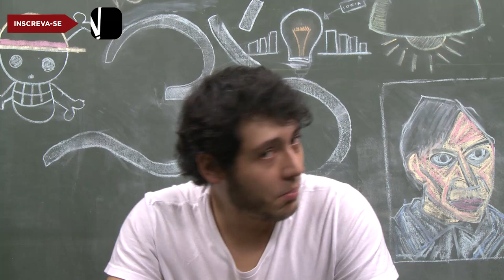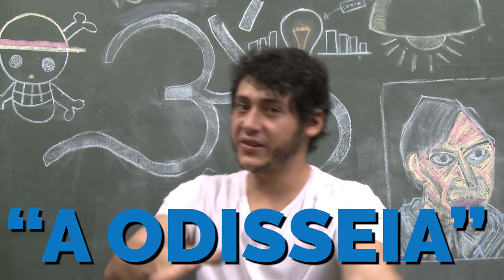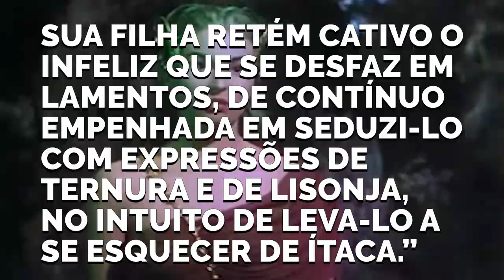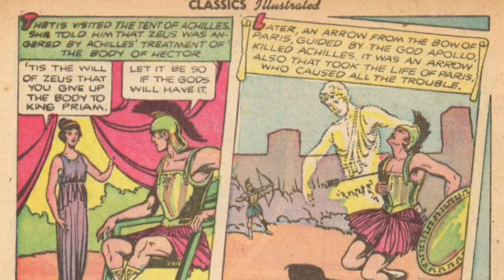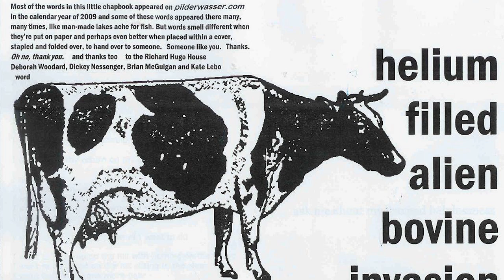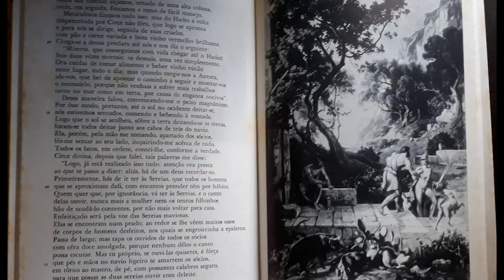A ODISSEIA │Literatura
Tópicos abordados:
-Homero.
-Mitologia Grega.
-A Odisseia.
-Grécia Antiga.

Obras recomendadas e bibliografia:

A Odisseia – Homero. Link para compra
A Ilíada – Homero. Link para compra
O Mundo de Homero – Pierre Vidal-Naquet. Link para compra
O Livro de Ouro da Mitologia – Thomas Bulfinch. Link para compra
Revista Super interessante: Dossiê Grécia. A mitologia. A arte. As Guerras. (Edição 82-A, março de 2017).
A História da mitologia para quem tem pressa – Mark Daniels. Link para compra:

Curtiu?
Quer comentar?
Bater papo conosco?